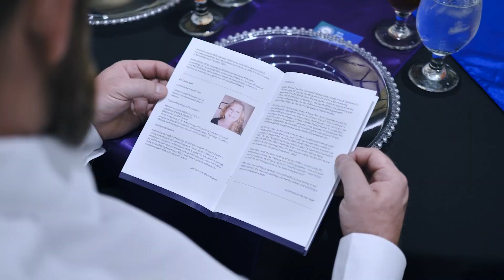Doctor of Behavioral Health DBH Commencement Ceremony April 2023 | Cummings Graduate Institute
Cummings Graduate Institute for Behavioral Health Studies (CGI) celebrated the graduation of their newest Doctors of Behavioral Health on April 27, 2023 in Tempe, AZ.

DBH Graduates:

Dr. Amanda Barnard, DBH, LCSW, MSW
DBH Program Alumna, Cummings Graduate Institute for Behavioral Health Studies

Dr. Leslie Allison Earl, DBH, LBHP, LPC-S

Dr. Teranda Knight, DBH, CTMP, LSSGB, MS

Dr. Billie Ratliff, DBH, LCSW, MSW

Dr. Diane Scott, DBH, LCSW, MSW

Cummings Graduate Institute for Behavioral Health Studies (CGI) is a private, nonprofit, DEAC accredited university offering online, post-graduate education and continuing education in the field of integrated behavioral healthcare, including the Doctor of Behavioral Health (DBH) degree, Master of Healthcare Leadership (MHL) degree, and certificate programs with specializations including trauma informed care, healthcare leadership, women’s health, gerontology, and military families and veterans.